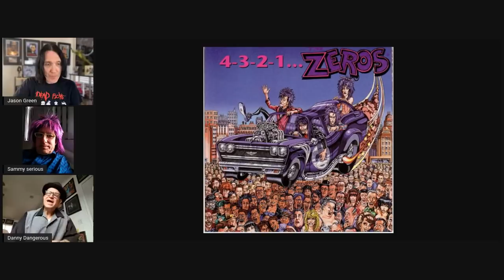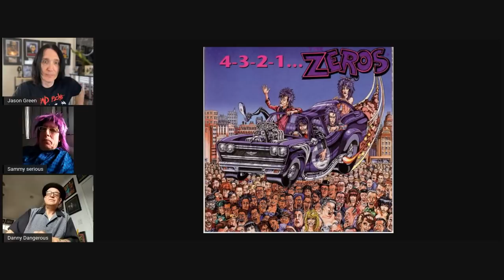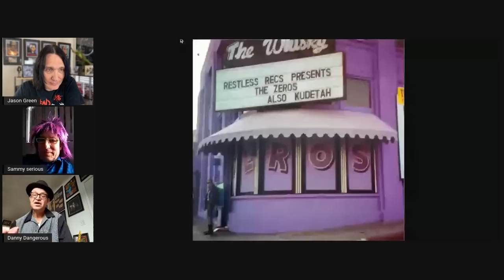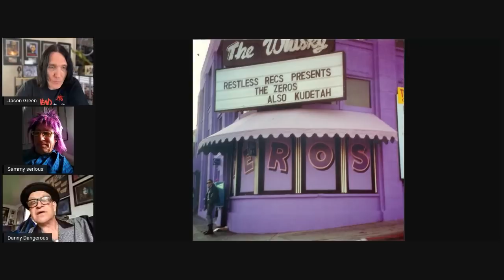THE ZEROS Sammy Serious & Danny Dangerous Fight it Out over 30th Anniversary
Sammy Serious & Danny Dangerous of THE ZEROS stop by to talk about the bands 30th anniversary reunion, what’s ahead & fight about the bands differences.

Want to ask the questions? Want to watch interviews before anyone else & help this channel

Check me out on WhatNot & receive $10 FREE off your 1st Purchase